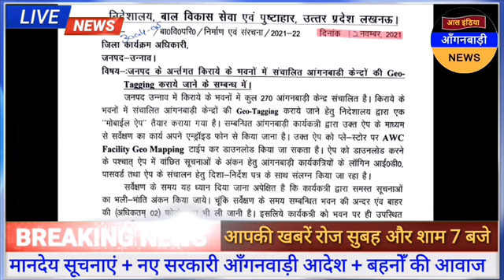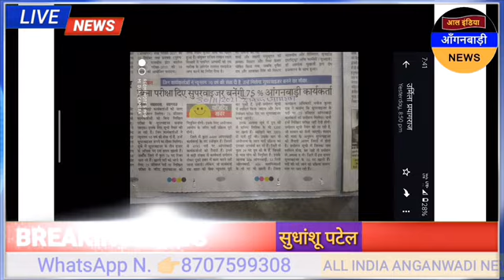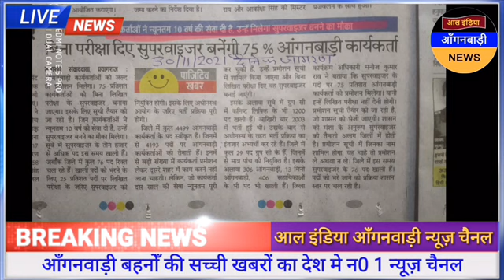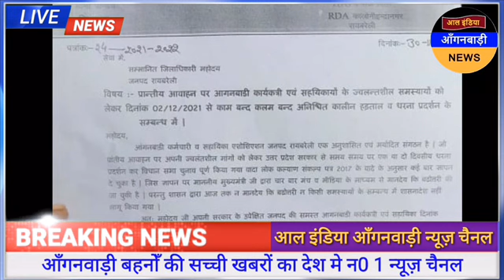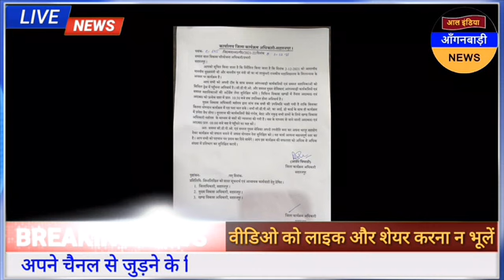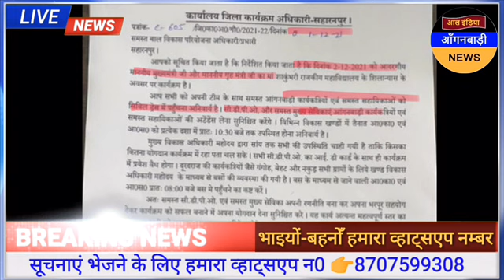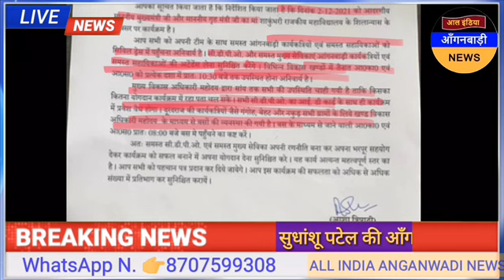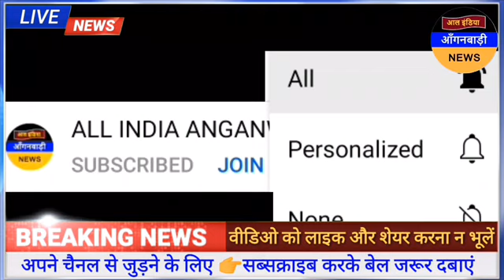आल इंडिया आंगनवाड़ी न्यूज़ | आज 2 दिसंबर सुबह 7 बजे की आंगनवाड़ी खबरें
ध्यान दें ! क्या आप 👇
4 .फेसबुक यूजर हैं ?

5. ट्विटर यूजर हैं

anganwadi news
sudhanshupatelanganwadinews